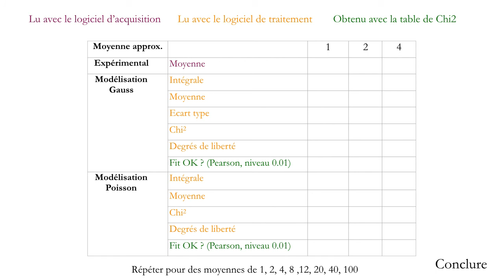16 TP Comptage JFO